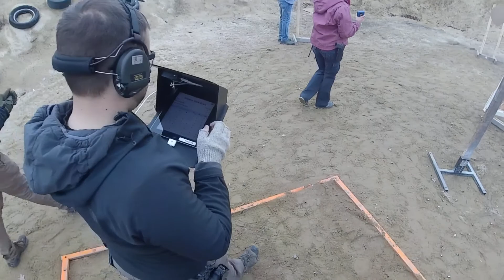Stage 4 Get Back USPSA 111520